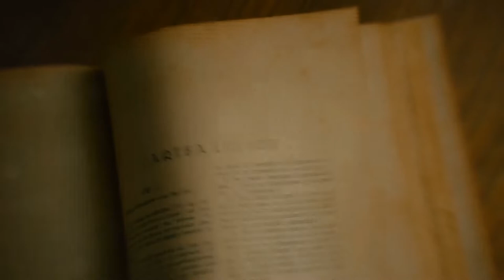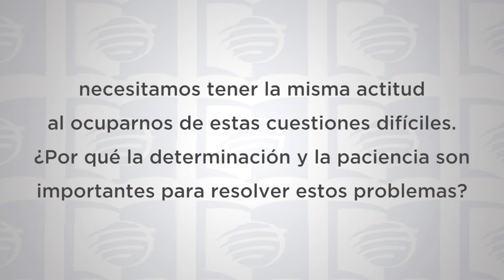Escuela Sabática Universitaria 2T 2020 Lección 12 - Cómo abordar pasajes difíciles